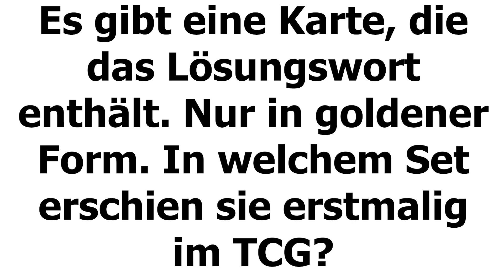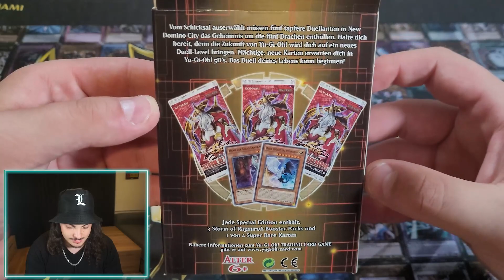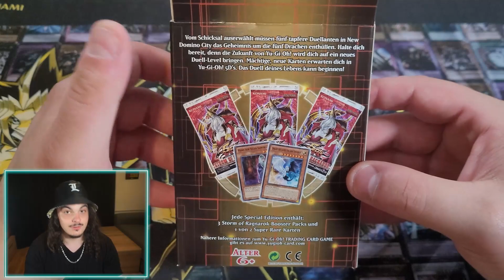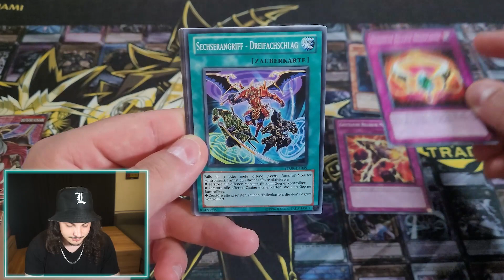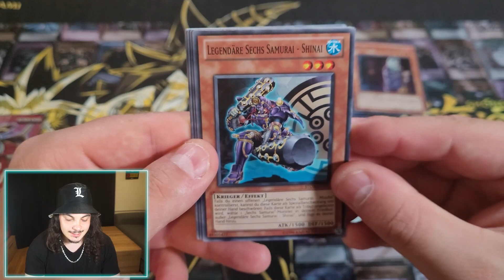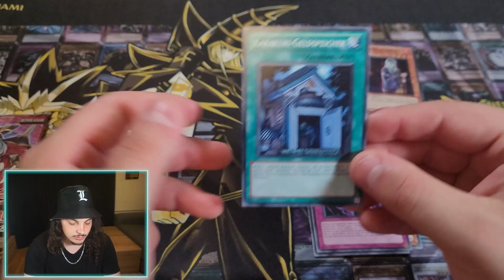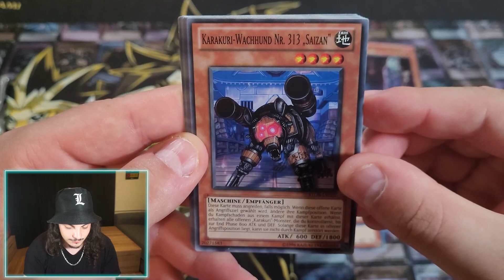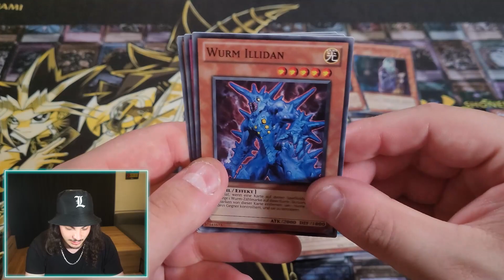Ich wurde herausgefordert...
(Und auch die, in denen ich mich nicht drüber lustig mache, sondern gut über Anime rede, aber ihr versteht was ich meine...)

CK-Phoenix
Postfach 70 01 56
44371 Dortmund